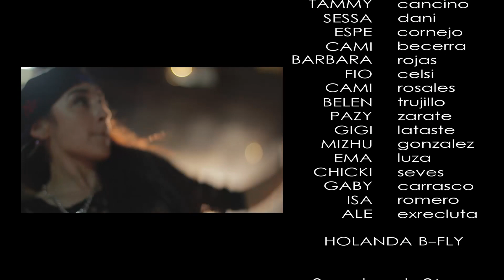Maroon Bly - Inna Dancehall Time/ Laura Beg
Nuestro Groove...
|| MblY ||